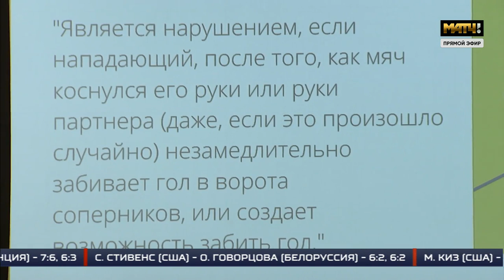Судейский комитет РФС провел семинар для комментаторов "Матч ТВ"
Судейский комитет Российского футбольного союза провел обучающий семинар для комментаторов и экспертов "Матч ТВ" с целью разъяснения правил игры и протокола видеоповторов VAR. Мероприятие состоялось 3 сентября в офисе телеканала.